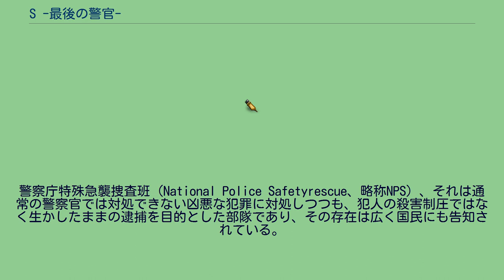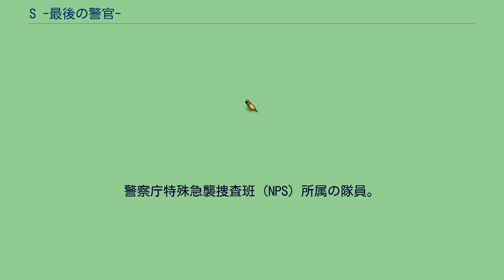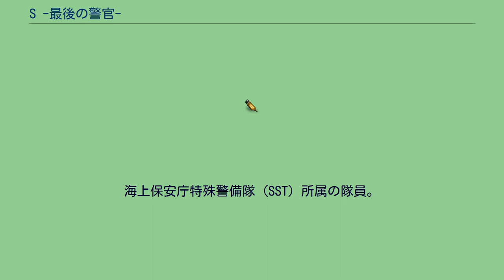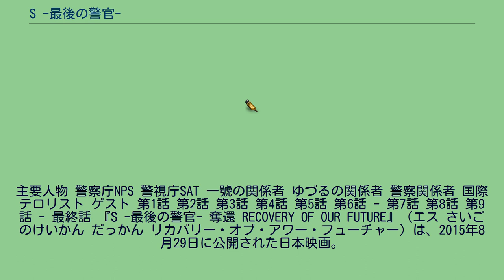S -最後の警官-